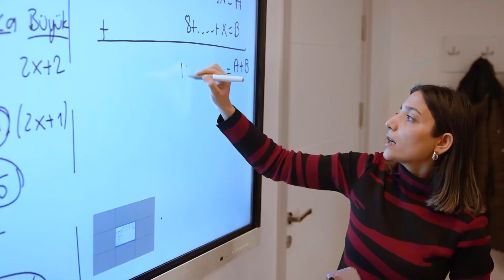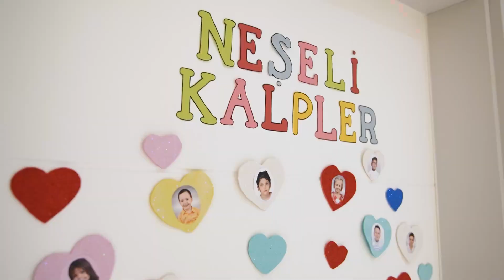Beypazarı Aile Yaşam Merkezimizde ilçe sakinlerinin ihtiyaçlarını karşılamaya devam ediyoruz.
Beypazarı’na kazandırdığımız Aile Yaşam Merkezi, ilçe sakinlerinin ihtiyaçlarını karşılamaya ve yeni sosyal imkânlar sağlamaya devam ediyoruz.

AYM’de; E-Spor ve etkinlik merkezlerinden BelPa Cafe’ye, BELMEK’ten seminer ve spor salonlarına kadar birçok sosyal donatının yanı sıra, şikâyet ve taleplerin yüz yüze ulaştırılabileceği Başkent 153 birimimiz bulunuyor.